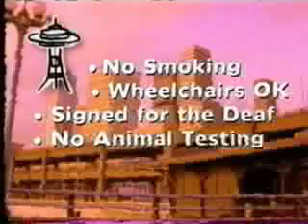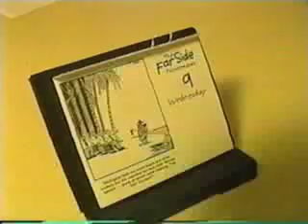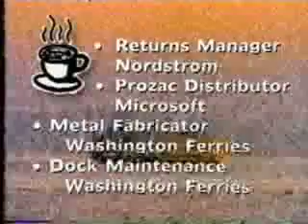Almost Live!'s Guide to Living in Seattle 1